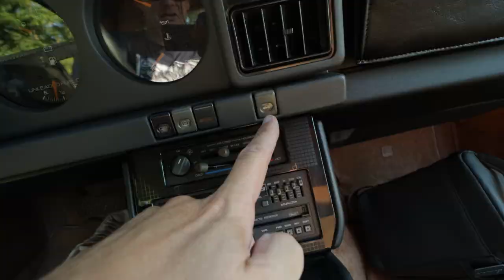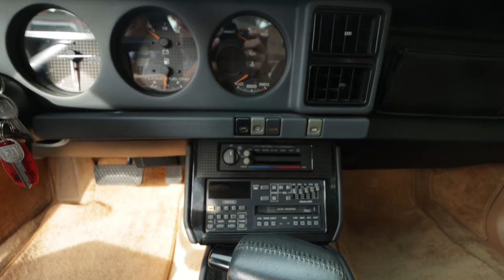Knight Rider-K.I.T.T. a gyári Pontiac Trans Am ellen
Hasonlítgatunk..különbségek egy újszerű gyári Trans Am és K.I.T.T. között